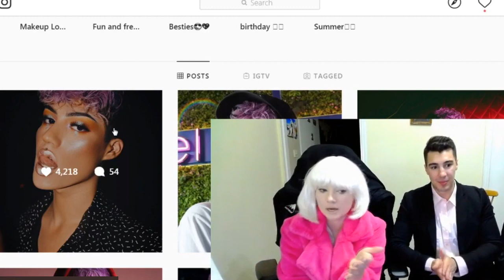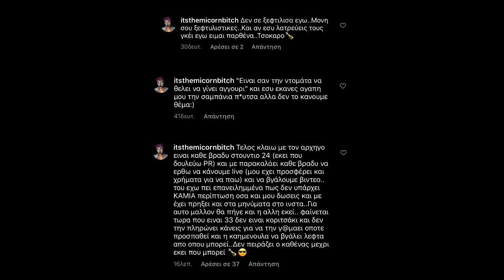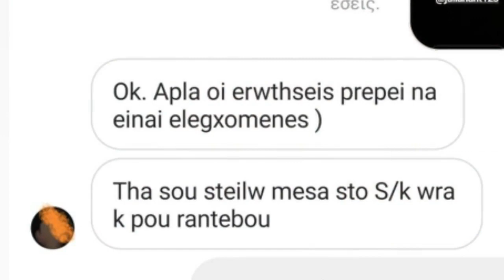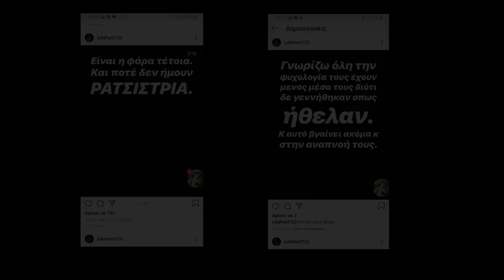«Λατρεύω τους γκέι, αλλά μακριά μου...» | Τζούλια Αλεξανδράτου & Themicorn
Η Τζoύλια Αλεξανδράτου ξανά χτυπά! 👀
Εμφανίστηκε στο live stream του Hayate (Αρχηγού) και δεν άντεξε να μην κάνει ξανά ρατσιστικά σχόλια.